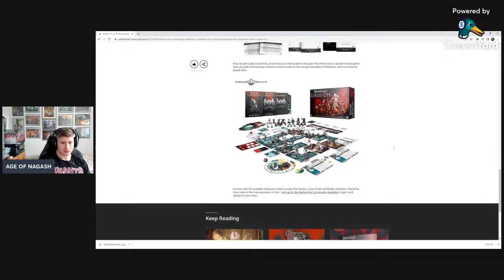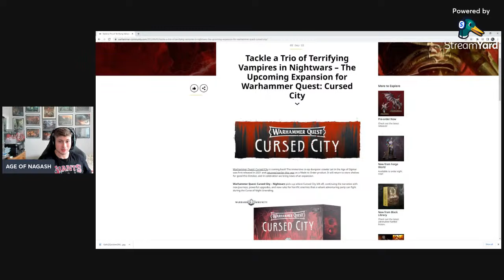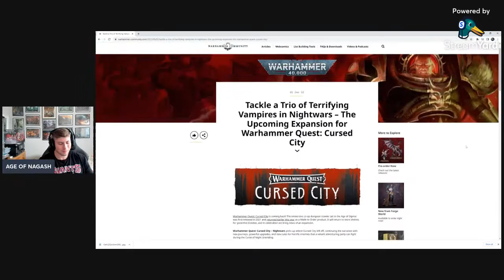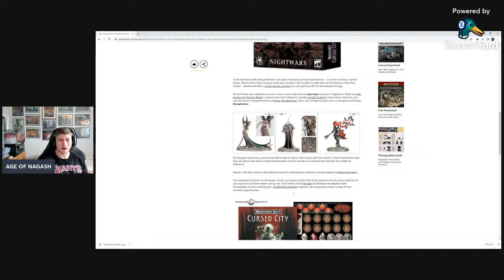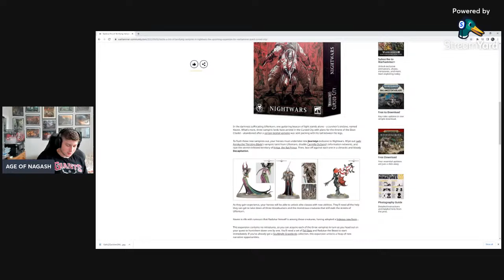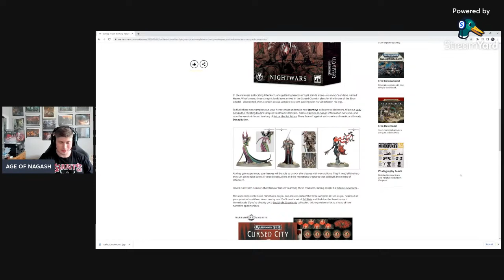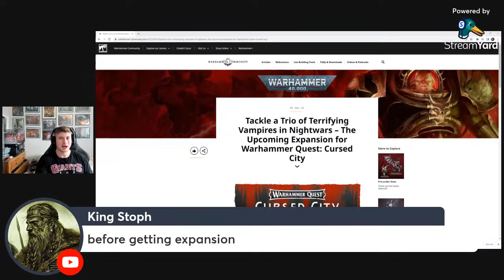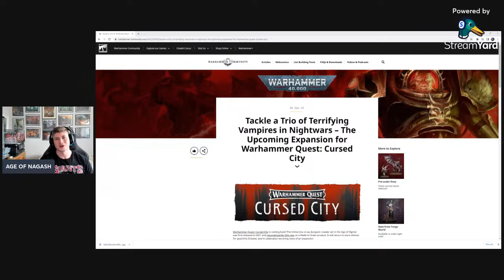WARHAMMER QUEST | CURSED CITY FIRST EXPANSION REVEALED!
Hi all in this video I am going to be looking at the reveals from Warhammer Community of the first Expansion of Cursed City!

Morgasts:
Bleed Red
Gullswept Dandy

Vampires:
Ruas321
David A
Ronni H
Darren L
SpareBear
Christopher H
Northdrop
Nathan F
Stence
Andrew G
Ben C
Dragoonity
Wiggy Whooty
Nathan S
Tom W

Necromancers:
Jacq.l
RadiationRiley
AW77
Dice Sagas
WolfNick
Michal W
Cranky Wombat
Christopher F
Christopher C
James S
Steve T
James T
Patrick F
J.J
Thomas B
Sception
Tom M
Shaun S
Filq